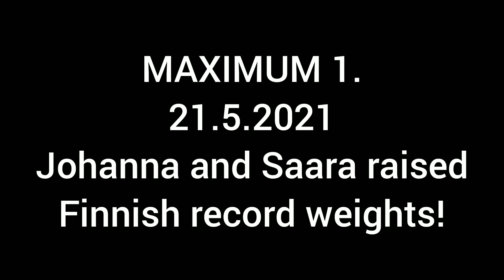MAXIMUM 1. Johanna (48y) and Saara (14y) lift more than the Finnish records! 21.5.2021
Johanna (48y) and Saara (14y) did good new personal records at today's max training sessions...some of those personal records were better than the Finnish records in their age and weight categories...
Coach is very happy for the results...
Others will test their maximums on Saturday...

Johanna (48) ja Saara (14) tekivät hyvät uudet henkilökohtaiset ennätykset tämän päivän maksimitreeneissä...osa ennätyksistä olivat kovempia kuin Suomen ennätykset heidän ikä- ja painoluokissaan...
Valmentajana täytyy olla tyytyväinen kaikien valmennettavieni esityksiin tänään...
Huomenna loput nostajistani testaavat myös maksiminsa...